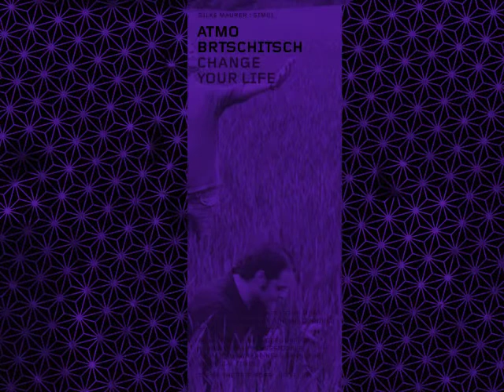atmo.brtschitsch // black seed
written by paul brtschitsch and dr.atmo // label: kitty-yo | silke mauerer // 2004